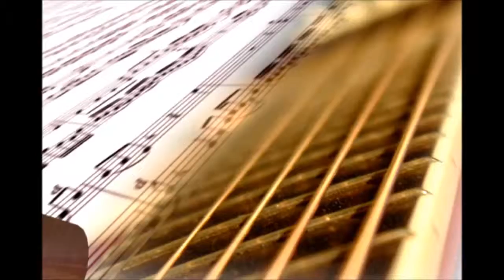MR POLLACK Koło Życia Folwark Stara Winiarnia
MR POLLACK Koło Życia Folwark Stara Winiarnia w Mszanie Dolnej. W pierwszym dniu Nowego Roku zespół zaprezentował zestaw znanych i lubianych przebojów. ZAPRASZAMY na koncerty i degustacje